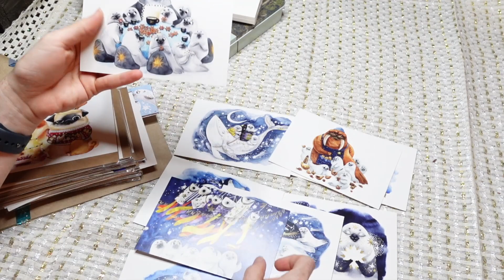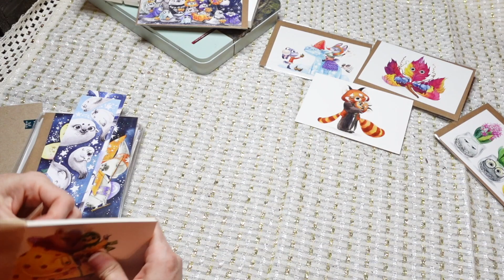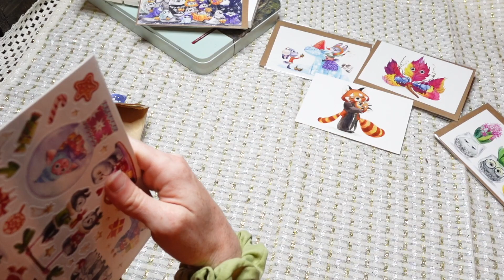"Magical Halloween Watercolor Speedpainting: Unleashing Spooky Creativity!"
In this exhilarating video, we bring forth a mesmerizing and enchanting "Magical Halloween Watercolor Speedpainting: Unleashing Spooky Creativity!" Watch as our talented artist dives into the mystical world of Halloween-themed watercolor art, showcasing their remarkable skills and unleashing their creativity to bring spine-tingling illustrations to life.

Prepare to be captivated as the artist fearlessly explores the world of Halloween, infusing their artwork with a perfect blend of eerie charm and vibrant colors. Witness the magical transformations unfold before your eyes as ordinary canvases are turned into hauntingly beautiful masterpieces.

Throughout this thrilling speedpainting session, we invite you to immerse yourself in the artist's creative process and gain insights into their techniques. Whether you are an art enthusiast, a Halloween enthusiast, or simply curious about the wonders of watercolor painting, this video has something special in store for you!

Don't miss out on the opportunity to learn from a true artistic wizard as they reveal their secrets, tips, and tricks, allowing you to enhance your own painting abilities. From achieving spooky atmospheric effects to portraying spooky characters, this video is a treasure trove of inspiration for aspiring artists.

Join us on this exhilarating journey as we celebrate the magic of Halloween through the whimsical lens of watercolor art. Get ready to be inspired, amazed, and transported to a world where creativity knows no bounds. First start by checking out my post card collection from the amazing Kat Branch to get inspired!

If you enjoyed this bewitching video, be sure to give it a thumbs up, subscribe to our channel, and hit the notification bell to stay tuned for more fantastic content like this.

Let your creative spirit soar this Halloween season! Happy painting!🎃✨🖌️

♡ Amy

Kat Branch Etsy Store